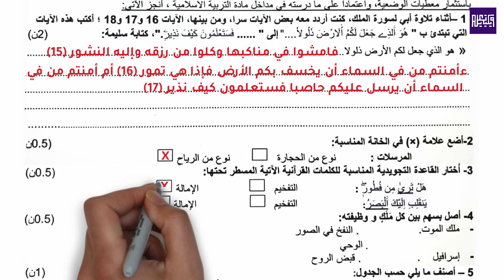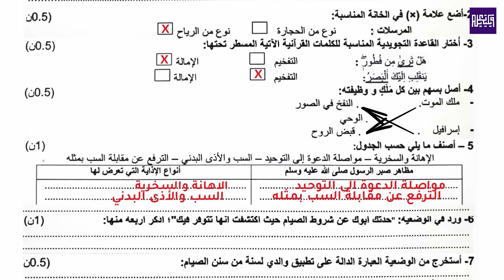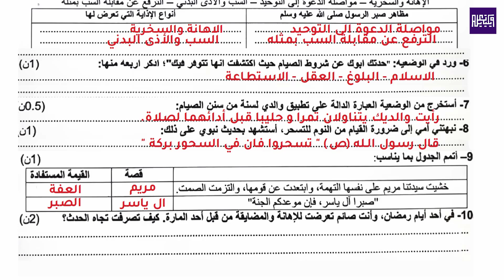تصحيح مبسط للامتحان الموحد الإقليمي الدورة 2 | مادة التربية الاسلامية | المستوى السادس | النمودج 1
تمثل الامتحانات الموحدة تحديًا هائلاً للمتعلمين في مختلف المراحل الدراسية، حيث تقيس مدى استيعابهم للمناهج واكتسابهم للمعارف والمهارات. ولكن مع الاستعداد المناسب، يمكن للمتعلمين تحويل هذا التحدي إلى فرصة للنجاح والتميز. في هذا الفيديو الشامل، سنكشف عن أهم النصائح العملية للتحضير الجيد للامتحانات الموحدة.

امتحان موحد السادس ابتدائي 2024 الدورة الثانية
امتحان الموحد السادس الدورة الثانية 2024
الامتحان الموحد السادس ابتدائي دورة يونيو 2024
نموذج امتحان موحد السادس ابتدائي 2024 الدورة الثانية
الامتحان الموحد الإقليمي المستوى السادس ابتدائي دورة يونيو 2024 الدورة الثانية
الامتحان الموحد السادس ابتدائي رياضيات الدورة الثانية
الامتحان الموحد السادس ابتدائي فرنسية الدورة الثانية
امتحان موحد السادس ابتدائي اللغة العربية الدورة الثانية 2024
نماذج امتحانات موحد السادس ابتدائي الدورة الثانية يونيو 2024
الامتحان الموحد السادس ابتدائي الدورة الثانية
الامتحان الموحد الإقليمي المستوى السادس ابتدائي رياضيات الدورة الثانية 2024
امتحان الموحد السادس ابتدائي 2024 الدورة الثانية
نموذج امتحان موحد السادس ابتدائي رياضيات الدورة الثانية
امتحانات إقليمية المستوى السادس ابتدائي رياضيات دورة يونيو 2024
امتحان الموحد السادس ابتدائي فرنسية الدورة الثانية
الجديد في الرياضيات المستوى السادس
الامتحان الموحد الإقليمي المستوى السادس ابتدائي التربية الإسلامية دورة يونيو 2024 الدورة الثانية
موحد السادس ابتدائي يونيو 2024 الدورة الثانية
الامتحان الموحد السادس ابتدائي يونيو 2024 الدورة الثانية
امتحانات المستوى السادس ابتدائي مادة التربية الإسلامية
امتحانات موحدة إقليمية المستوى السادس ابتدائي
امتحانات إقليمية المستوى السادس ابتدائي دورة يونيو 2024
مادة التربية الإسلامية في الامتحان الموحد الإقليمي المستوى السادس
موحد السادس 2024 الدورة الثانية
الامتحان الموحد الإقليمي فرنسية المستوى السادس يونيو 2024
موحد السادس ابتدائي رياضيات يونيو 2024 الدورة الثانية
موحد السادس ابتدائي مادة اللغة العربية يونيو 2024 الدورة الثانية
نموذج امتحان موحد السادس ابتدائي 2024
امتحانات الموحد السادس ابتدائي 2024 الدورة الثانية
الامتحان الموحد الإقليمي المستوى السادس ابتدائي دورة يونيو 2024 التربية الإسلامية
الامتحان الموحد الإقليمي المستوى السادس ابتدائي رياضيات
الامتحان الموحد الإقليمي المستوى السادس ابتدائي اللغة العربية
الامتحان الموحد الإقليمي المستوى السادس فرنسية
الامتحان الموحد الإقليمي المستوى السادس ابتدائي دورة يونيو 2024
الموحد الإقليمي المستوى السادس ابتدائي رياضيات
 الموحد الإقليمي المستوى السادس ابتدائي اللغة العربية
 الموحد الإقليمي المستوى السادس فرنسية
 الموحد الإقليمي المستوى السادس ابتدائي دورة يونيو 2024
الجديد في الرياضيات المستوى السادس ابتدائي
parcours français 6 ème année primaire
مرشدي في اللغة العربية المستوى السادس ابتدائي
mes apprentissages en français 6
parcours français 6
parcours français 6
تصحيح مبسط للامتحان الموحد الإقلمي مادة اللغة الفرنسية المستوى السادس - النمودج 1